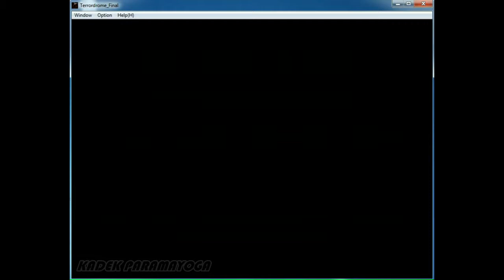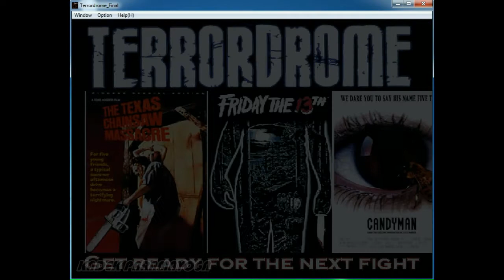Terrordrome: Rise of the Boogeymen 2.10.2 (Chapter 12 - Freddy Krueger)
One of iconic slasher characters, this main antagonist from A NIGHTMARE ON ELM STREET franchise was a psychopath and child-murderer in Springwood, Ohio, until he got the title “Springwood Slasher”. Freddy was arrested, but was released on a technicality: someone forgot to sign the search warrant in the right place. At this, the parents of Springwood took justice into their own hands and burned Freddy to death with Molotov cocktails inside his boiler room. However, right before his death, Freddy was approached by three Dream Demons, who gave him the power to invade people's dreams. He became a dream demon who rules the nightmares, attacks Springwood teenagers in their dreams, which did the same amount of damage to them in the real world, killing them.

Freddy uses a razor glove at his right hand as his main equipment for killing spree. He can manipulate the Dream World, has various powers and immortality. However, he can pulled out from Dream World, dragged to the real world if his victim wake up from sleeping while touching him when he/she in the Dream World (sleep), but it’s hard to do because his victims would be very difficult to wake up unless they startled by electric, fire or any warm things. Outside Dream World, Freddy didn’t have his power, became mortal.